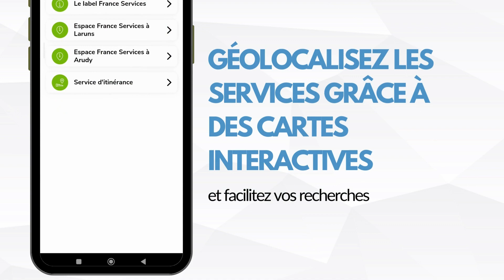"Ma Vallée d'Ossau", l'application mobile citoyenne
Retrouvez toutes les informations pratiques de la Communauté de Communes et des Mairies sur une application mobile.